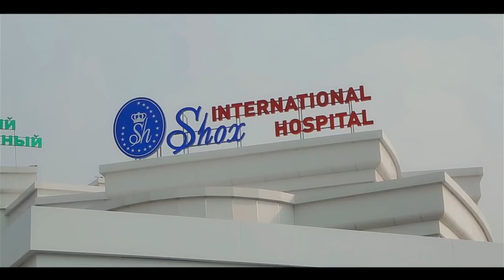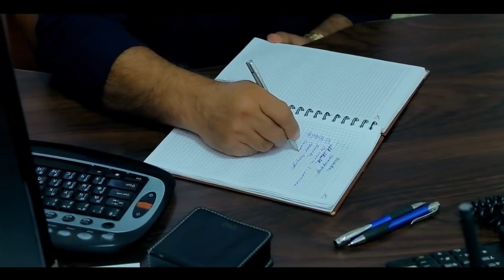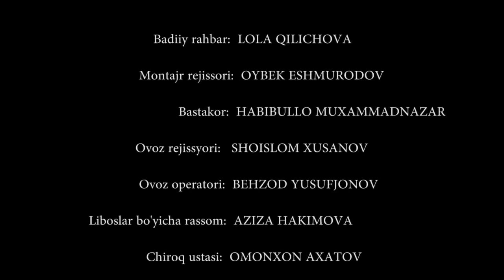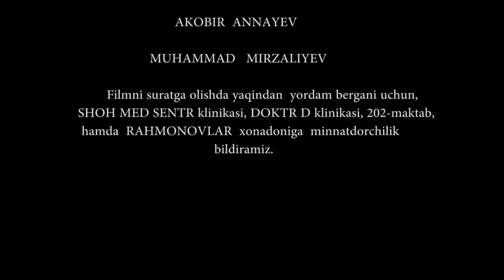Pulsiz ona - UzbekFilm.